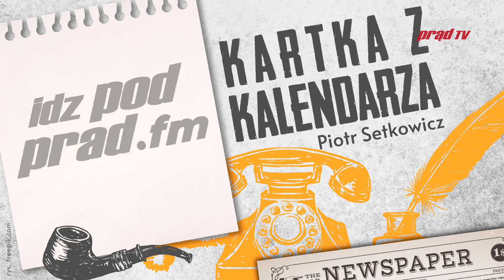Kartka z kalendarza 16.06.2020 Utworzenie Królestwa Polskiego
16 czerwca 1815 roku na mocy decyzji kongresu wiedeńskiego zostało utworzone Królestwo Polskie.
"Kartka z kalendarza"- informacje o ważnych wydarzeniach z historii! Programy organizuje Radio Idź Pod Prąd: Prowadzi Piotr Setkowicz.